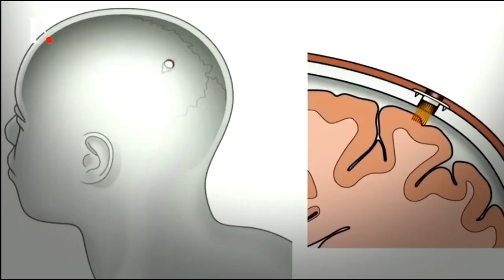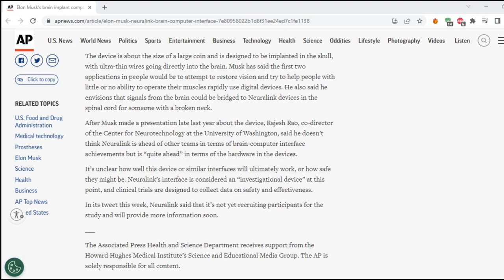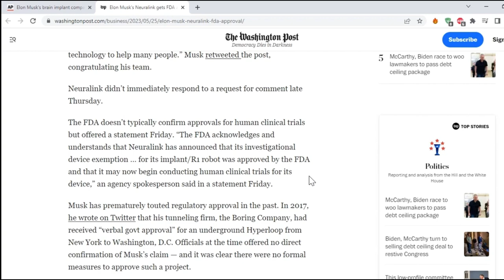Elon Musk's Neuralink Given Green Light to Begin Human Trials - Are We on the Verge of a New World?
Welcome to Knox and Maruby Unfiltered, where we bring you the latest news and hot takes on all things tech. Today, we're diving into the world of Elon Musk and his brain-implant startup, Neuralink. In a groundbreaking move, Neuralink has received FDA approval for their first-in-human clinical trial. This is a huge win for the company, especially as they face scrutiny over their handling of animal experiments. Knox is all for the Neuralink implant, but Maruby has some reservations. While Knox sees the potential for Neuralink to help disabled individuals, such as the blind and those with mental illnesses, Maruby is concerned about the company's motives. He believes that Neuralink is in an arms race, and the name of the game is data. What he fears most is that the implant will be used to control people and stifle game-changing ideas. In other words, he thinks Neuralink will turn us all into slaves. But let's not get too ahead of ourselves. While the idea of a brain implant may seem like something out of a sci-fi movie, it's important to remember that this is just the beginning. Who knows what kind of advancements we'll see in the future? One thing's for sure, though - Knox and Maruby will be here to break it all down for you.